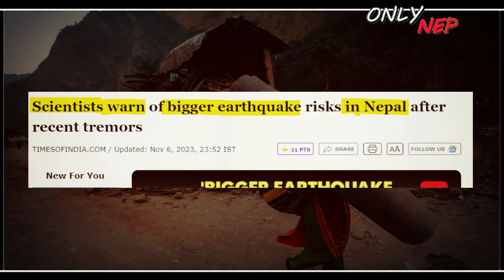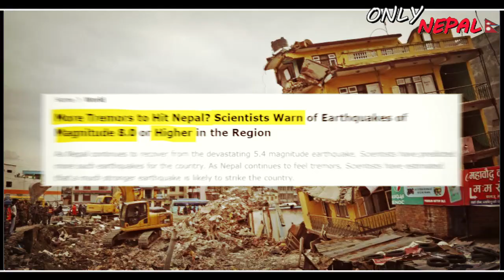Scientist warn | आएगा नेपाल में बड़ा भूंकप | Earthquake of higher magnitude 8.0 in Nepal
इस दिन आएगा नेपाल में बड़ा भूंकप scientiest warn for higher magnitude 8.0 earthquake

Scientiest warn for higher magnitude 8.0 earthquake in nepal
Scientiest on nepal recent earthquake
onlynepal

nepal
nepal news
nepal facts
nepali video
nepali viral
nepali movie
nepal sng
nepali songs
latest nepali song

1-   |||  MIC USED BY ME    |||

USB mic
Blue Yeti USB Microphone
condenser mic
Maono AU-A03 Microphone
collar mic

2-   |||  WEBCAM USED BY ME  |||

3-  |||  LIGHT USED BY ME   |||

4-   |||  HEADPHONE USED BY ME  |||

5-   |||  CAMERA USED BY ME   |||